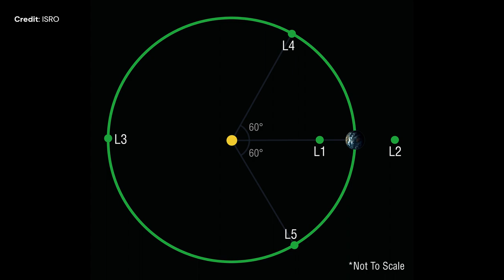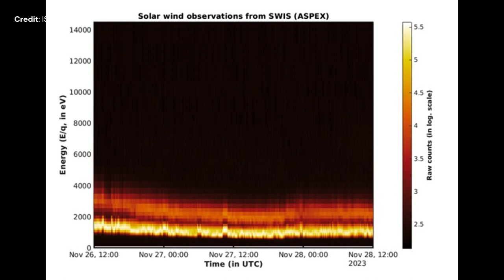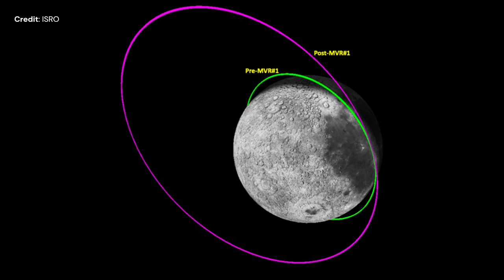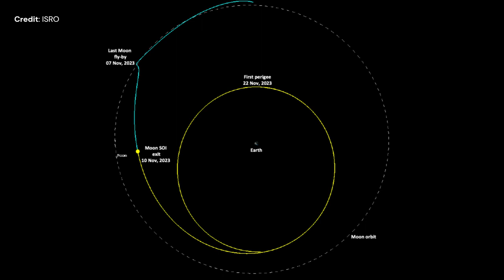ADITYA-L1 d'ISRO: Premières Mesures Directes de Vent Solaires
Bonjour à toutes et à tous. Bienvenue dans votre épisode d'Espace News avec moi, Christophe Paget. Cette semaine, nous nous concentrerons sur Blue Origin qui reçoit l'aide de SpaceX, le satellite Aditya-L1 d’ISRO envoie ses premières mesures de vent solaires, la NASA communique désormais par laser, l'ISS a 25 ans, Starbase est en pleine modernisation et Le module de propulsion du Chandrayaan-3 de l’ISRO revient en orbite terrestre. Et on terminera avec les lancements de la semaine.

A propos de moi:
Je suis Christophe Paget, et je travaille pour une compagnie dans le secteur aérospatial. Mon opinion présentée dans ces vidéos sont les miennes, et non celle de la compagnie pour laquelle je travaille. J'ai un diplôme d'Ingénieur de l'ENSIAME, un Doctorat en Electronique de l'Université de Valenciennes et du Hainaut Cambrésis, ainsi qu'un Doctorat en Aéronautique de l'Institut Royal de Technologie (KTH) de Stockholm. A travers ma carrière, j'ai également reçu un titre honorifique de Professeur, de l'Université de Cardiff, au Pays de Galles.
Cette chaîne Youtube offre une plateforme d'information sur l'espace adapté à une large audience.